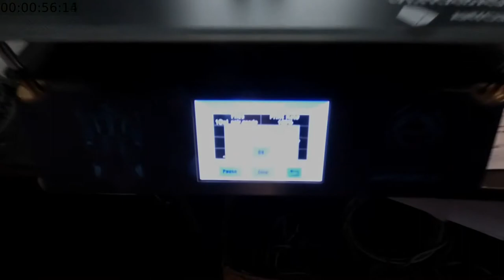Anycubic i3Mega first prints. Great machine:)